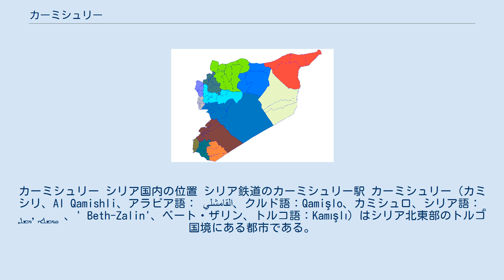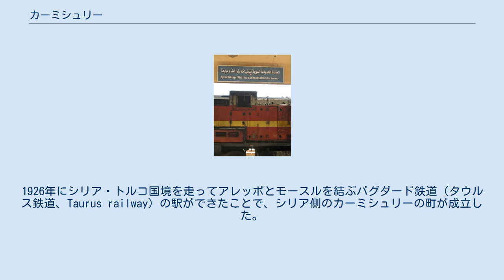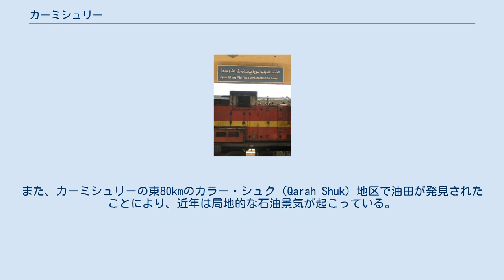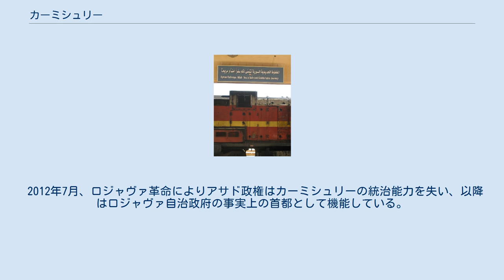カーミシュリー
シリア・トルコ関係
カーミシュリー シリア国内の位置 シリア鉄道のカーミシュリー駅 カーミシュリー（カミシリ、Al Qamishli、アラビア語： القامشلي、クルド語：Qamişlo、カミシュロ、シリア語：ܩܡܫܠܝ,ܩܡܫܠܐ 、' Beth-Zalin'、ベート・ザリン、トルコ語：Kamışlı）はシリア北東部のトルコ国境にある都市である。
ハサカ県の中心都市のひとつで、イラク国境へも南へ車で1時間ほどと近い。
トルコから流れるジャグジャグ川（Jaghjagh）に面する。
ジャグジャグ川の水はユーフラテス川の支流ハブール川に注いでいる。
 カーミシュリーの人口はおよそ200,000人と推計され、キリスト教徒が多数派を占める街としてはシリア最大である。
また街に住む主な民族はクルド人で、ほかにアッシリア人、アラブ人、西シリア人（アッシリア人の一派でシリア正教会の信徒）、アルメニア人などが市内で隣同士に暮らしている。
 トルコ国境側の街ヌサイビン（Nusaybin、古代のニシビス Nisibis）とはもともと一つの町だったが、第一次世界大戦でオスマン帝国が解体しトルコ共和国とフランス委任統治領シリアが分かれた際に分断された。
1926年にシリア・トルコ国境を走ってアレッポとモースルを結ぶバグダード鉄道（タウルス鉄道、Taurus railway）の駅ができたことで、シリア側のカーミシュリーの町が成立した。
 カーミシュリーの町ができた当初の住民の多くは、トルコで起こった弾圧や虐殺により第一次世界大戦後にシリア領内に逃げてきたアッシリア人・クルド人・アルメニア人で、アッシリア人人口は現在30,000人を数える。
毎年12月には大きなクリスマスパレードも行われる。
 現在はアレッポからカーミシュリーへは、トルコ国境沿いのバグダード鉄道とユーフラテス川沿いの新しい鉄道の二本が走る。
1970年代にソ連の技術・資金援助でできた新しい鉄道は長さ750kmで、地中海の港ラタキアからアレッポを通りユーフラテス川沿いをデリゾールまで進んでハサカを経てカーミシュリーの油田地帯に至りバグダード鉄道に接続する。
また道路のほかカーミシュリー空港があり国際線も発着する。
 周囲は穀倉地帯であり主産業は農業。
また、カーミシュリーの東80kmのカラー・シュク（Qarah Shuk）地区で油田が発見されたことにより、近年は局地的な石油景気が起こっている。
 カーミシュリー一帯はアッシリア人のほかクルド人が多く、クルディスタンの一角をなす。
 イラク戦争後、クルド人をめぐる国際情勢が変化して民族意識の高揚が見られる。
2004年3月にカーミシュリーとデリゾールのサッカークラブが対戦した際に、カーミシュリーのクルド人サポーターとデリゾールのアラブ人サポーターが衝突した。
この衝突に対して警察が無差別に発砲しクルド人側に死傷者を出したことに反発し、シリア全土のクルド系住民が抗議活動を展開。
最終的に43人が殺害され多くの逮捕者を出す事態となった（カーミシュリー事件）。
 2012年7月、ロジャヴァ革命によりアサド政権はカーミシュリーの統治能力を失い、以降はロジャヴァ自治政府の事実上の首都として機能している。